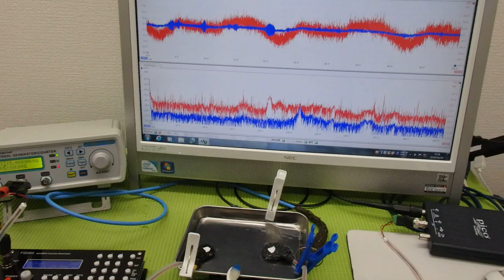オリジナル超音波プローブの「発振・制御」技術 ultrasonic-labo